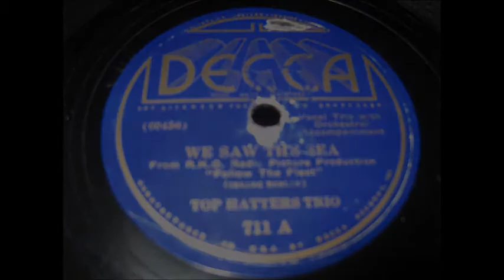Top Hatters Trio - We Saw the Sea - 1936 - Navy Music 1930s Popeye Song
We Saw the Sea (1936)
From R.K.O. Radio Picture Production, "Follow The Fleet"
1930s Radio Movie Music
Artist: Top Hatters Trio
Label:   Decca Records
Country: USA
Catalog: 711 A
Release Date: Mar 1936
Format: 78 rpm 10" Schlac

Original Popeye Song - 1930s Sailor's Hornpipe - Pre WWII Era
Lost and Forgotten Records acquired from the Estate of T. R. "Ted" Strube, et ux, Sylvia Lois Couch Strube of Joshua, Texas. Ted R. Strube was the first mayor and Master Mason of Joshua, Texas.
This particular record belonged to Willis "Billy" Couch Jr.